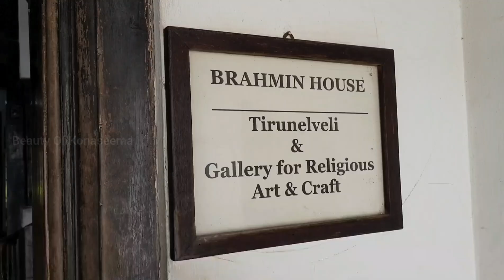Tamilnadu Ambur Brahmin House Tour In Dakshinachitra | తెలుగులో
tamilnadu tirunelveli ambur brahmin house tour in chennai dakshinachitra museum..